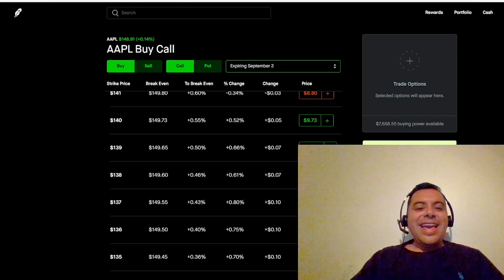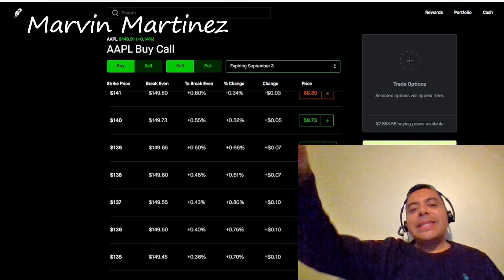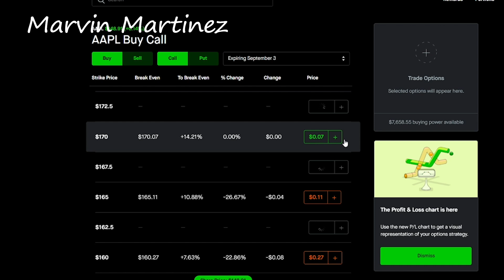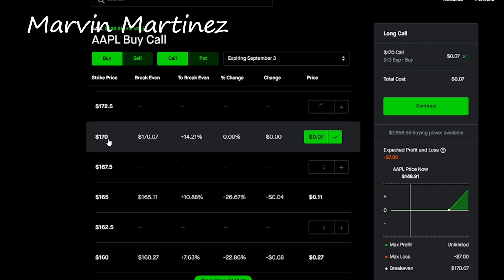TUTORIAL BASICO DE COMO GANAR DINERO EN OPTION CON BUY CALL EN LA BOLSA DE VALORES PASO A PASO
En este video estaremos haciendo un video tutorial de como hacer un Buy Call estare explicando que es y para que se utiliza lo mas basico paso a paso, este video esta hecho lo mas basico y sencillo para comenzar a entender el mundo de las acciones

Video by
Hadasa's, InC